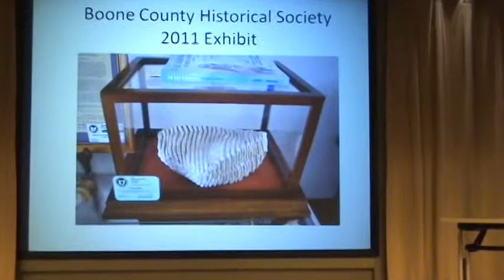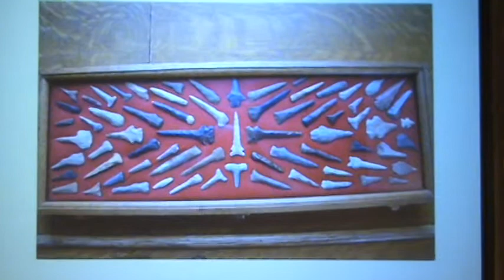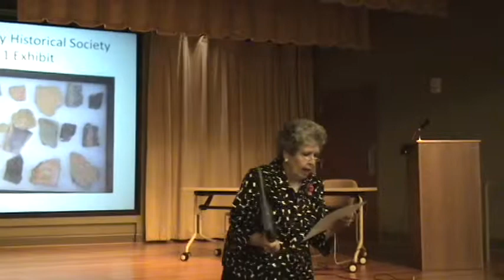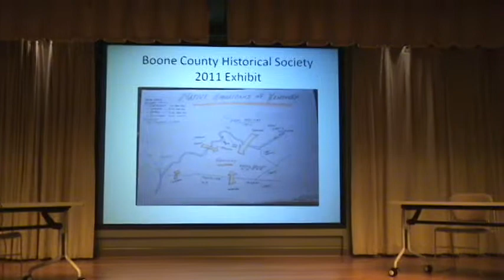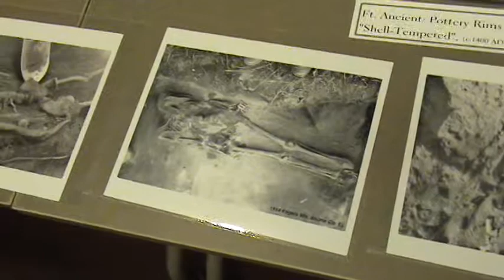Stones & Bones, part 2 of 3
Martin O'Madden, Steve Arey, Ray Stutler, David Mahan and Liz Anderson discuss the prehistoric artifacts, Indians and history of prehistoric Boone County. Recorded May 17, 2012 at the Boone County Public Library.

Boone County Historical Society Lecture Series